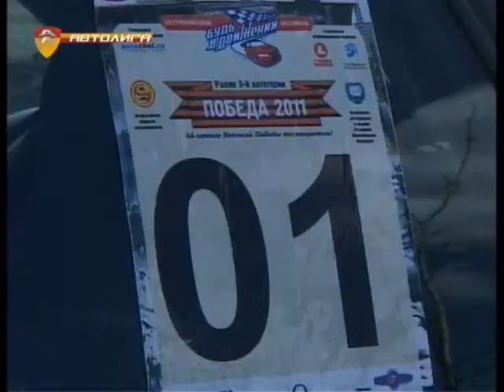Ралли «ПОБЕДА 2011»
«Победа» объединила городской маршрут по Челябинску и Копейску, асфальтовые и грунтовые скоростные участки